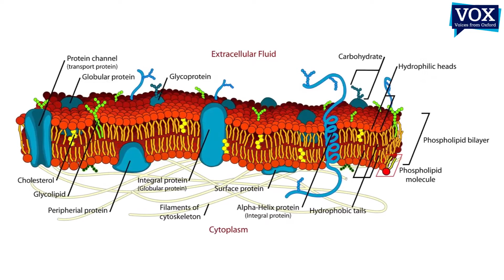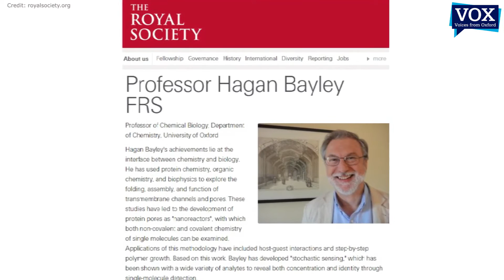A Passion for Chemistry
Prof Hagan Bayley, Professor of Chemical Biology at the University of Oxford talks to Director of Voices from Oxford, Dr Sung Hee Kim. They discuss his various appointments at US universities, including Harvard and MIT, his advice for young people who wish to pursue careers in chemistry, his research, laboratory and accomplishments, as well as how he spends the little spare time he gets away from the lab.